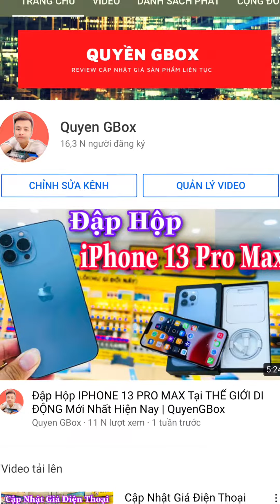Thành Công Là Của Chúng Ta - Gửi Lời Cảm Ơn Đến Cả Nhà | QuyenGBox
Cả nhà theo dõi ủng hộ kênh TIKTOK của Quyền với nha!

Quyền gửi lời cảm ơn đến mọi người lời cảm ơn chân thành nhất.